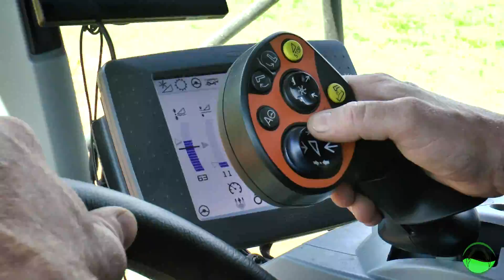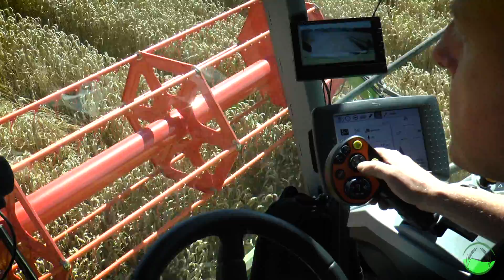Getreideernte mit CLAAS Lexion 650 & 540 | CASE Traktoren | Agrar - Impressionen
Zwei Class Lexion (650 und 540) ernten Weizen zusammen auf einer Fläche. Als Abfahren dienten zwei Case, unter anderem ein CVX1195.

Viel Spaß!

Kamera und Schnitt by Christopher W.